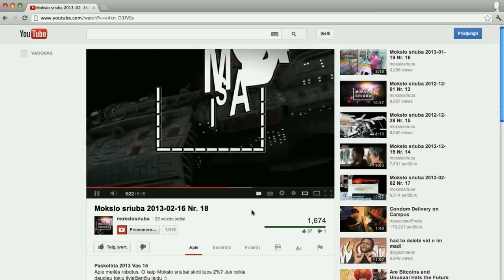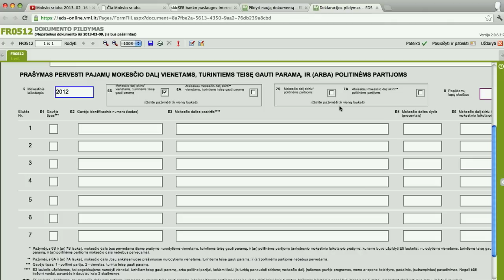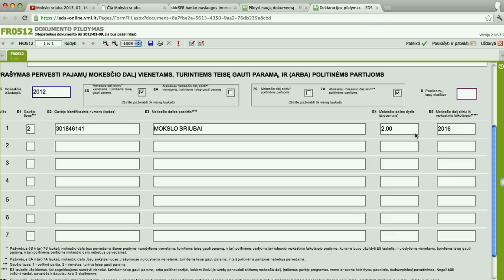Kaip Mokslo sriubai skirti 2%?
Ačiū Tau! Kartu mes galime daugiau!